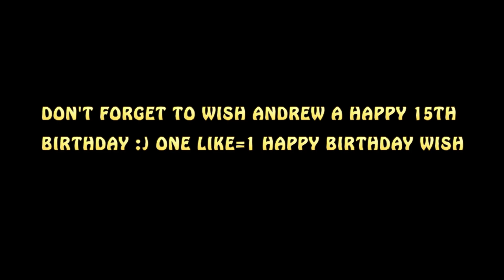GTA 5 REAL LIFE TEEN MOD#61 ANDREW'S 15TH BIRTHDAY! (GTA 5 Mods For Kids)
In this episode of the gta 5 real life teen mod,kevin gets a special invite to Andrew's 15th birthday and boy oh boy it was FUN :)
Be sure to wish Andrew a happy 15th birthday and comment LOVE if you read this haha